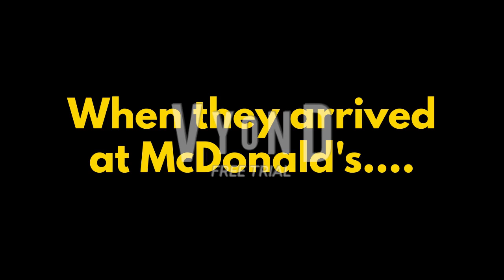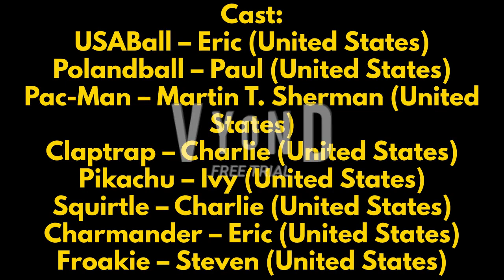KCPA Movie: Kirby & Friends Go To McDonald's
Kirby, Toad, Waddle Dee, Cappy, Waddle Doo, Redslash, Claptrap, Pac-Man, Pikachu, Squirtle, Charmander, Froakie, Isabelle, and Digby go to McDonald's for their dinner. But, something terrible is happening, Gord is misbehaving at McDonald's and throwing a hissy fit over an Oreo McFlurry, and he got in trouble!

Credit to:
@Amanda the 3 Stooges & DOE Fan
Thomas Fan 2020
Charlie Bent
SyaraUnicorn YT
Duncan Stuart
Erin M.

Cast:
USABall – Eric (United States)
Polandball – Paul (United States)

Made in:
Blender
Source Filmmaker
Snagit
Vyond

Title: Memories Erased (Instrumental) by RYYZN